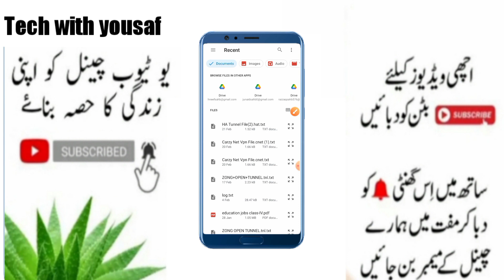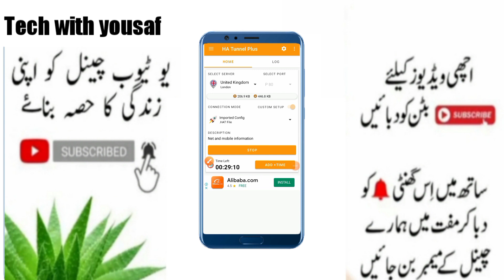zong internet ha tunnel vpn 2022 today